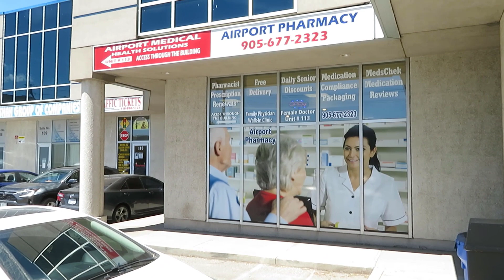Prince RX - Airport Pharmacy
Airport Pharmacy is located minutes away from Toronto International Pearson Airport. You can have your prescriptions filled well ahead using our secured online prescription services or simply purchase your travel supplies and medicines.
At the Airport Pharmacy, we work with our next-door doctors and other health care providers to ensure our patients are receiving the best possible care. Whether you have just arrived, or taking off, Airport Pharmacy is your Airport Health care destination!
The pharmacy team at the Airport Pharmacy will be happy to address any of your concerns about a particular medication or any other medical-related issues that you may have.
Address:

114-2985 Drew Rd.